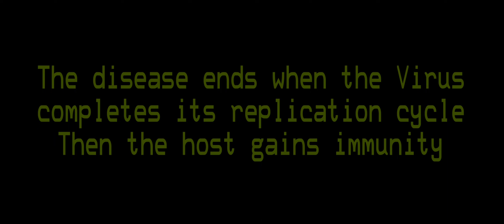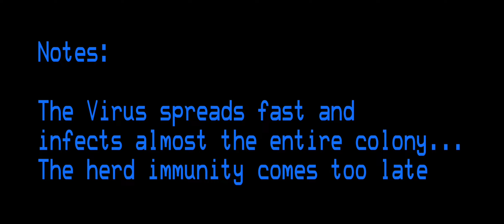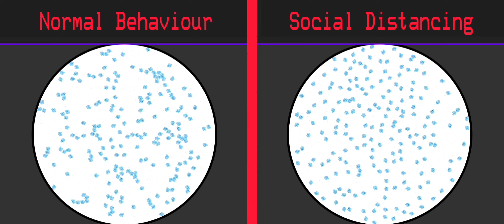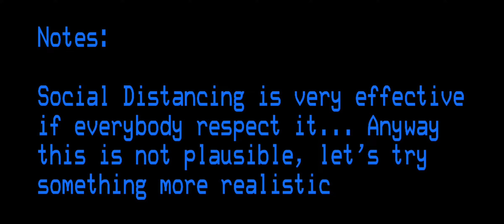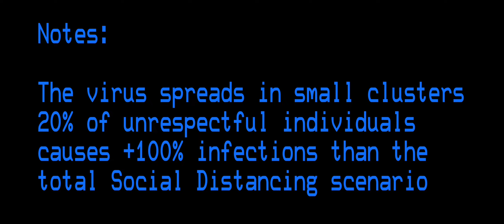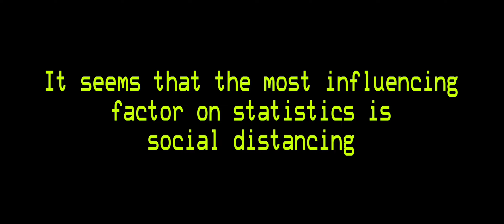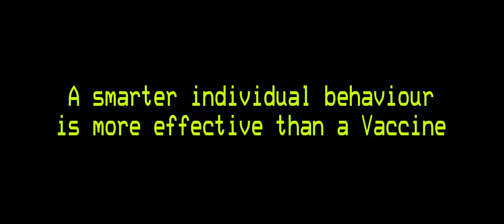Simulating a Pandemic in Cell Lab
A visual simulation of pandemic in Cell Lab: Evolution Sandbox